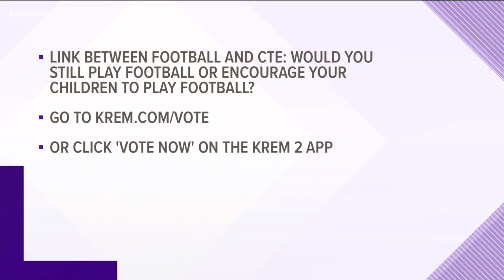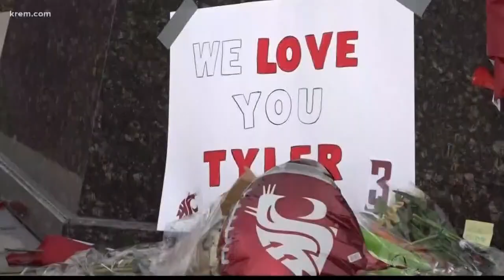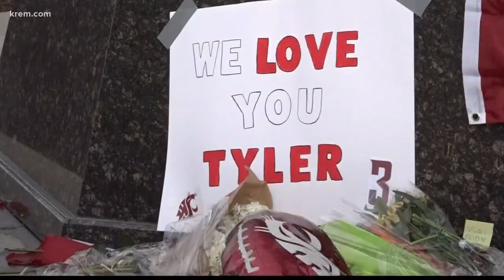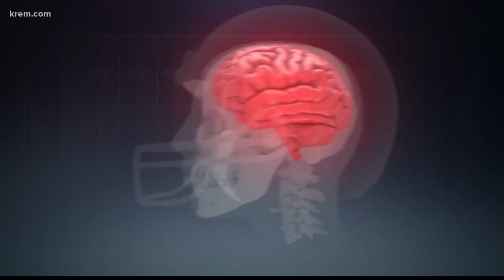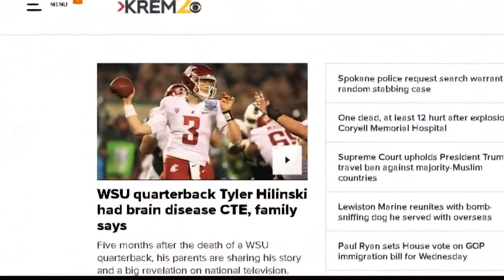Hilinski diagnosed with CTE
KREM 2 sports director Darnay Tripp takes and in-depth look at CTE after a WSU quarterback who took his own life was diagnosed with CTE.